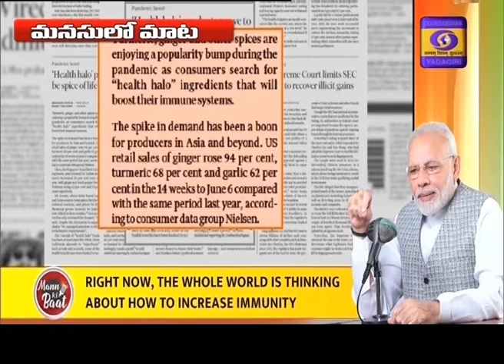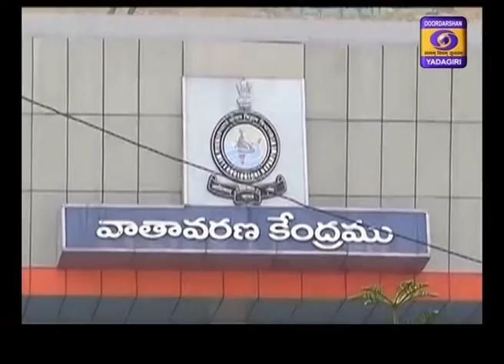Telugu News || Dt 28-06-2020, 13:00 Hrs